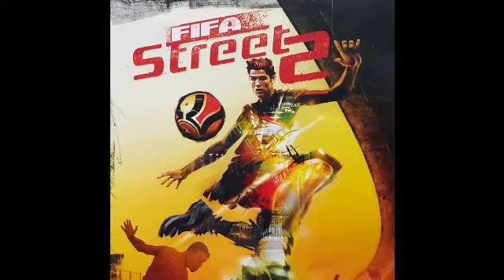Fifa Street 2 Acredite Ou Não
cancion:Acredite Ou Não
artista:João Marcello Bôscoli